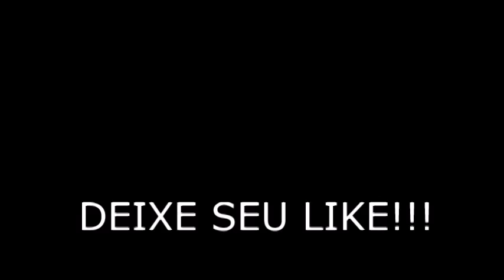Fim Dos Tempos!!! Sinais Do Fim Do Mundo!!!!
Eclipse lunar visto de Brasília